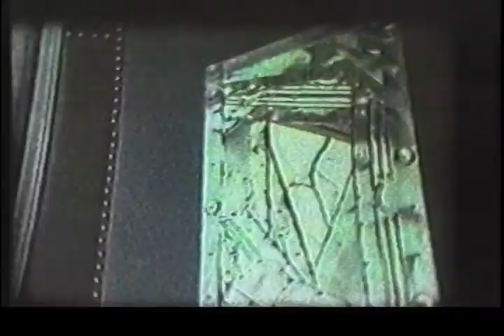Art Bark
A short art doc about art. Super8 film and art by Bartok Guitarsplat. Music by GUH